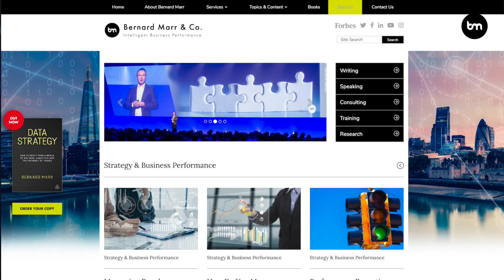The amazing amounts of data we create in a single day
In this video I explain how how much data we now generate every single day.